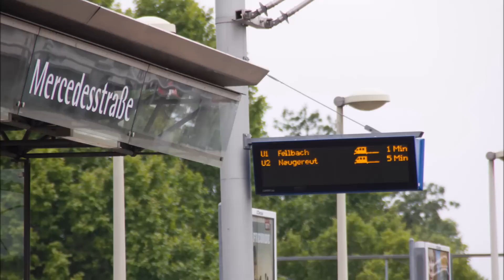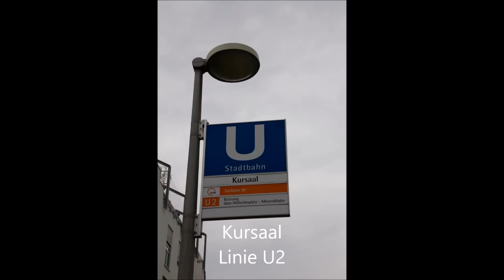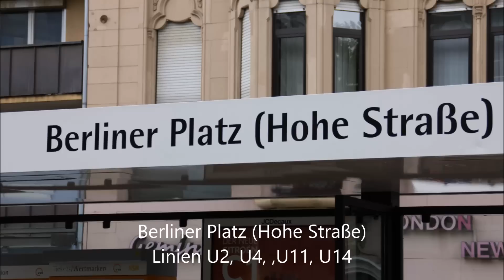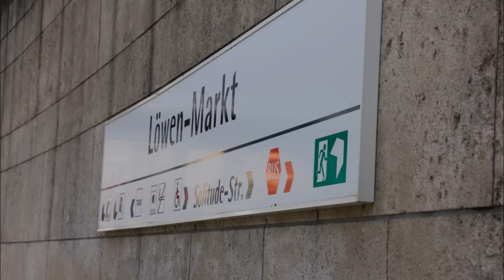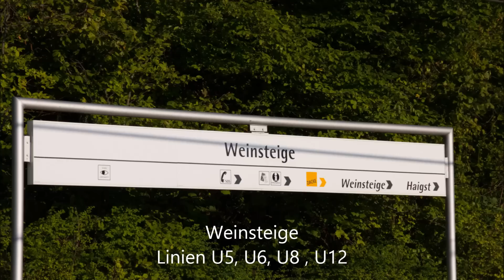Stadtbahn Stuttgart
Herzlich willkommen zu einem neuen Ausflugsvideo aus Stuttgart. Nämlich war der liebe Henri am Samstag, den 2.8.14 für euch an den Haltestellen: Hauptbahnhof ( Arnulf-Klett-Platz ), Charlottenplatz, Neckartor, Mineralbäder, Mercedesstraße, Kursaal, Berliner Platz ( Hohe Straße ), Herderplatz, Stadtbibliothek ( Handwerkskammer ), Weilimdorf Löwen-Markt, Sportpark Feuerbach, Bopser, Weinsteige und hat für euch den Stadtbahnverkehr aufgenommen. Auf den Stadtbahnlinien Stuttgarts, sind nur DT8 3-12 Fahrzeuge der SSB Stuttgart im Einsatz. Wir hoffen euch wird dieses lange Video von der Stadtbahn aus Stuttgart gefallen, macht's gut, euer RheinbahnFan 2.0 Team.